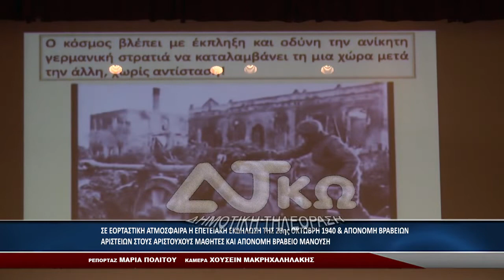ΣΕ ΕΟΡΤΑΣΤΙΚΗ ΑΤΜΟΣΦΑΙΡΑ Η ΕΠΕΤΕΙΑΚΗ ΕΚΔΗΛΩΣΗ ΤΗΣ 28ης ΟΚΤΩΒΡΗ 1940